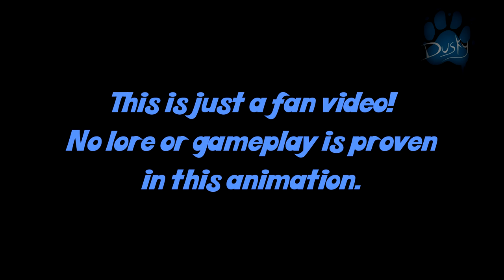FNaF Sister Location Animation- Circus (Mild Epilepsy Warning)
This is finally up, guys! I started this way back when the trailer was first released, and now it's done just in time for the release of Sister Location! Hope you enjoy, I worked really hard on this one! :)
Oh and yes, more is in production as we speak. ;)

Mild Epilepsy warning for bright flashing lights, strobes, and colors.
FNaF and Sister Location belong to Scott Cawthon.
Credits Music- Left Behind by DA Games